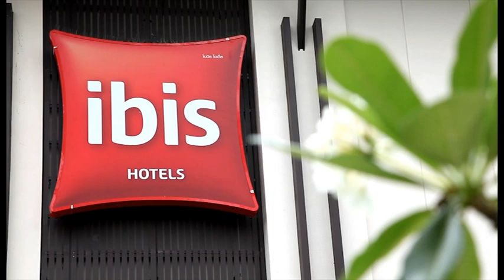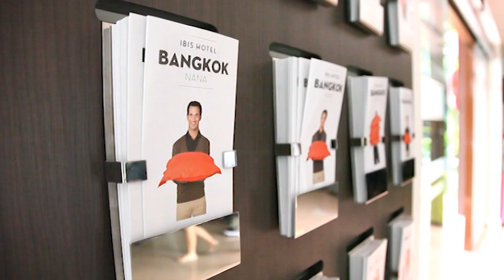เบื้องหลัง ละครสุภาพบุรุษลูกผู้ชาย (ถ่ายทำโรงแรม ไอบิส กรุงเทพฯ ริเวอร์ไซด์)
เมื่อเร็วๆนี้ ทางโรงแรมไอบิส กรุงเทพฯ ริเวอร์ไซด์ (ibis Bangkok Riverside) ได้มีโอกาสต้อนรับนักแสดงคุณภาพ คุณโบ ธัญญะสุภางค์ จิรปรีชานนท์, คุณแอนดรู กรเศก โคร์นิน, และทีมงานกองละครช่อง 7 โดยใช้สถานที่ถ่ายทำละครเรื่อง สุภาพบุรุษลูกผู้ชาย โดยฉากส่วนหนึ่งในละคร มีบรรยากาศยามค่ำคืนของโรงแรม และบรรยากาศริมแม่น้ำเจ้าพระยา อบอวลไปด้วยความโรแมนติก และความเป็นกันเองของนักแสดงทั้งสอง  เพื่อนๆคงจะได้รับชมกันในเร็วๆนี้

ละครสุภาพบุรุษลูกผู้ชาย
กำกับโดย ศรัณยู วงษ์กระจ่าง นำทีมนักแสดง อาทิ พอร์ช ศรัณย์ ศิริลักษณ์, ธัญญะสุภางค์ จิรปรีชานนท์, แอนดรู กรเศก โคร์นิน, และทีมนักแสดงทางช่อง 7 อีกมากมาย